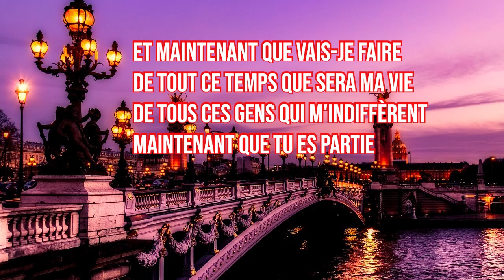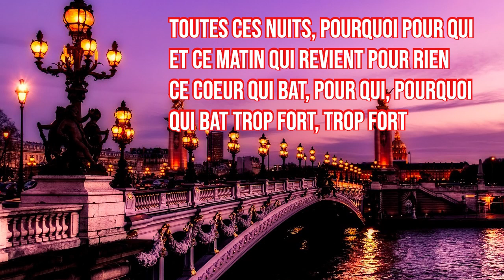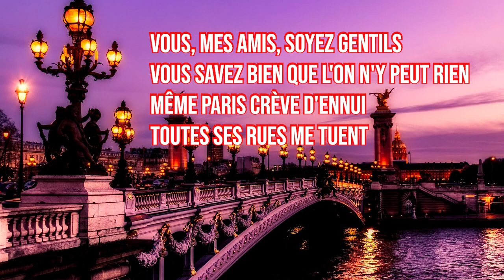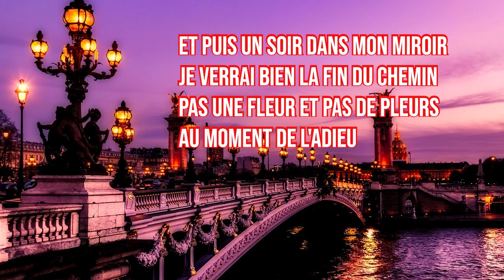Et Maintenant 60's pop, chanson, w/onscreen lyrics - Mike Malak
Und jetzt, was werde ich tun
Mit all dieser Zeit, die mein Leben sein wird
Mit all diesen Leuten, die mir gleichgültig sind
Nun, da Du weg bist
All diese Nächte, warum für wen
Und der Morgen kommt für Nichts zurück
Dieses schlagende Herz, für wen, warum
Das schlägt zu laut, zu laut
Zu welchem ​​Nichts mein Leben gleiten wird
Du hast mir die ganze Erde hinterlassen
Aber die Erde ohne dich ist klein
Meine Freunde, seid freundlich zu mir,
Ihr wisst ganz genau, dass wir nichts dagegen tun können
Sogar Paris langweilt sich
Alle ihre Straßen bringen mich um
Ich werde lachen, damit ich nicht mehr weine
Ich werde ganze Nächte durchfeiern
Am Morgen werde ich dich hassen
Und dann eines Abends in meinem Spiegel
Ich werde das Ende sehen
Keine Blume und keine Tränen
Beim Abschied
Ich habe wirklich nichts mehr
Ich habe wirklich nichts...